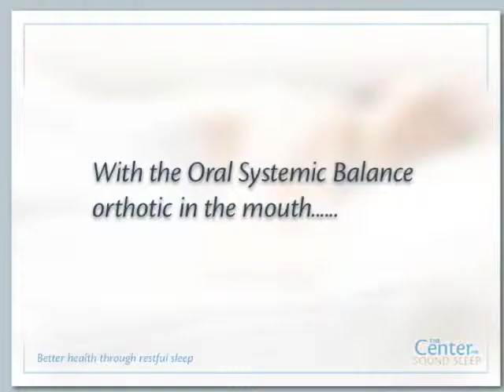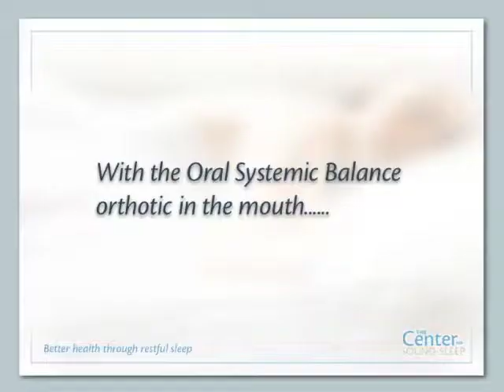The correlation between breathing and swallowing...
These video clips show the correlation between swallowing issues and ease of breathing. These video clips also show how dramatically Oral Systemic Balance therapy increases ease of breathing by supporting swallow function.